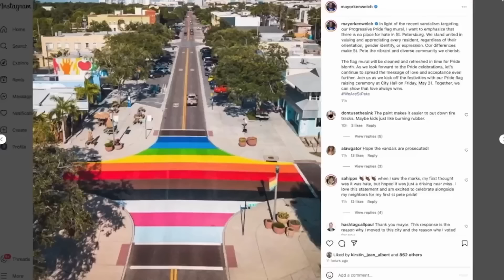Police Launch Massive Manhunt For A Man Who Did Donuts On A Street Pride Flag Mural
Police in Florida are on a manhunt to track down the dangerous criminal who left tire marks on a rainbow-colored crosswalk.